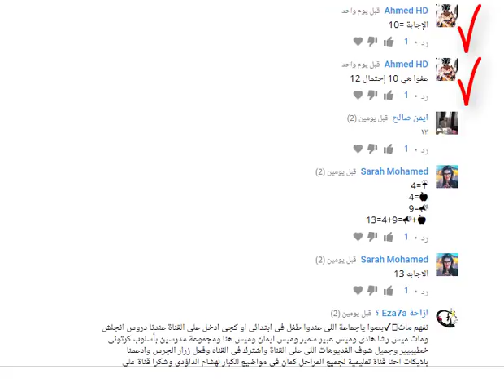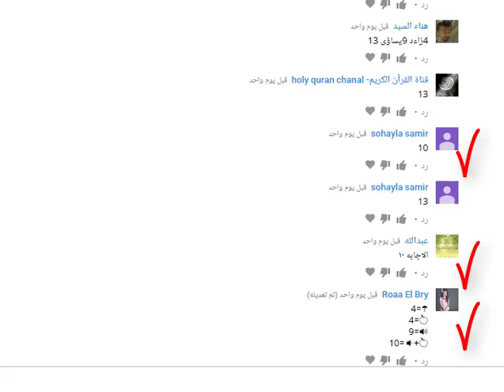اجابة السؤال الموضح فى الصورة المصغرة للفيديو (اجابة سؤال الاثنين )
كل سبت وثلاثاء نضع سؤال على منتدى القناة ويتم الاجابة عنهم فى فيديو يومى الاثنيين والجمعة 5 مساء